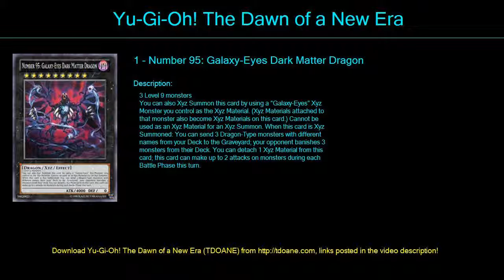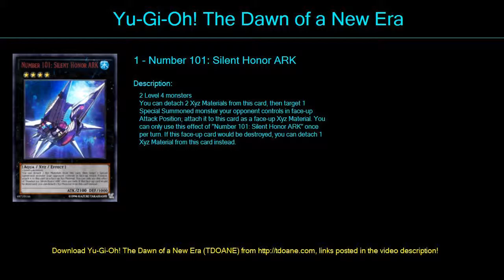Hieratics Deck Profile April 2016